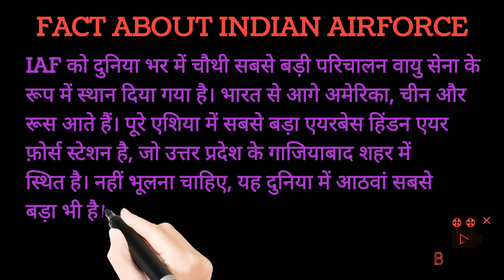interesting facts about Indian airforce ✈️